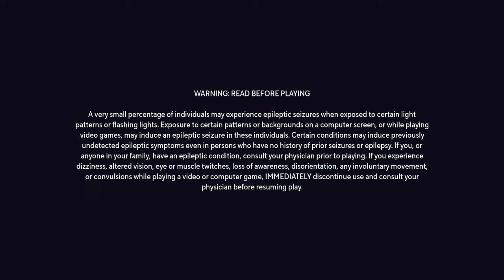Multiversus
Fighting Gameplay (No commentary )